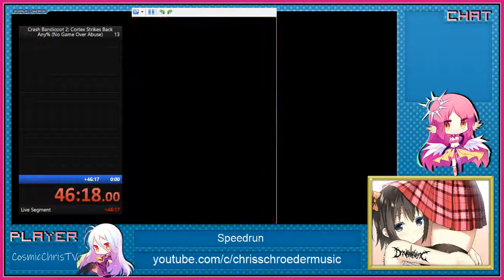El Tigre: The Adventures of Manny Rivera (DS) Speedrun in 1:07:48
Just a metalhead gamer who's been doing YouTube since 2010!